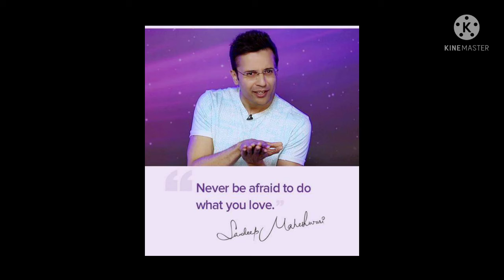creative shayari for Sandeep Maheshwari sir...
hii everyone..
this shayri is written by me for Sandeep Maheshwari sir because I had learn many things from him. and m very happy to upload this video..